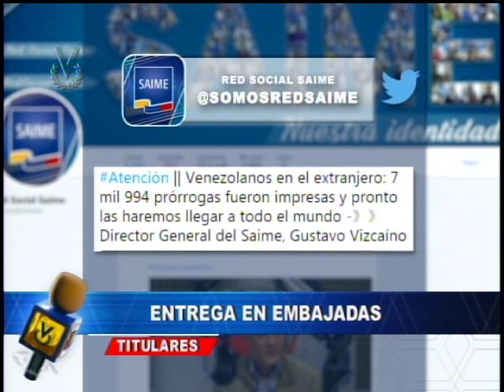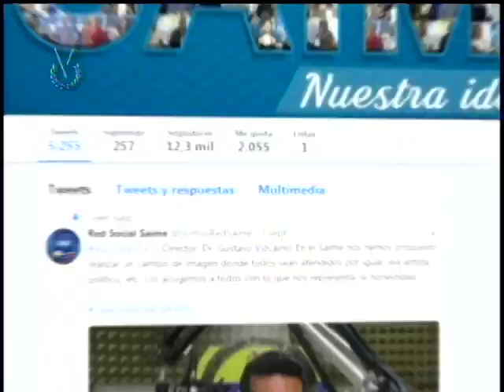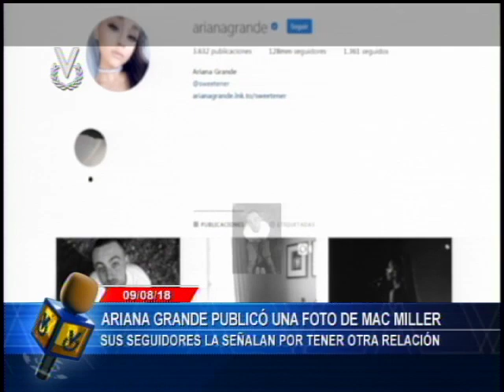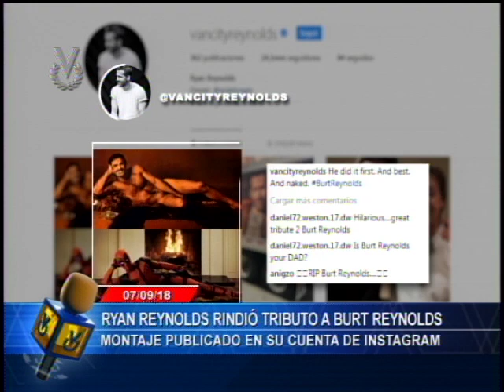Emisión Matutina // 11 de Septiembre de 2018